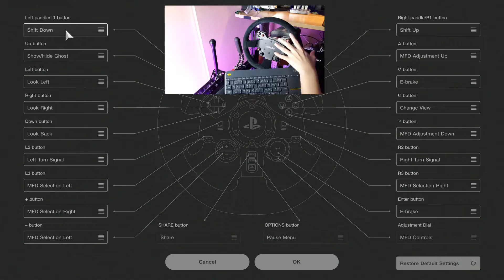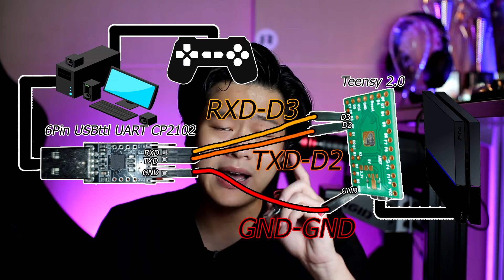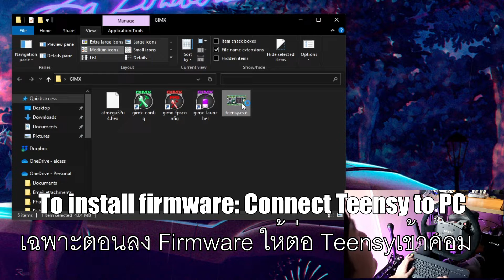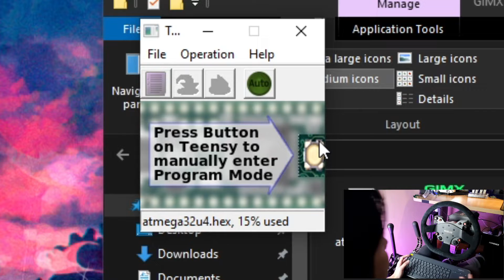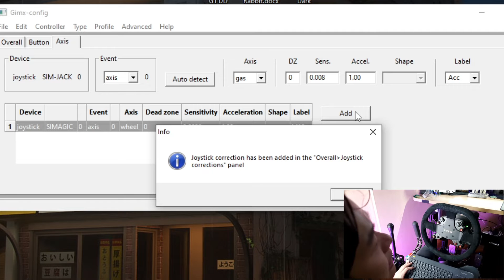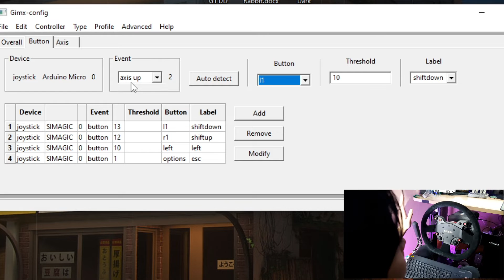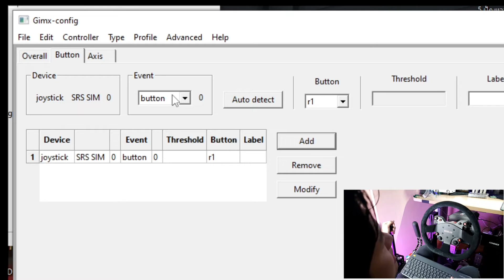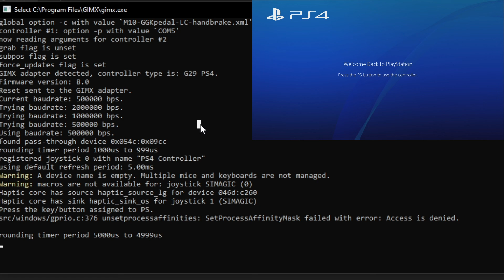ทำให้จอยพวงเกือบทุกรุ่นเล่นPS4ได้ ด้วยสิ่งนี้! [TH/ENG CC]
สอน DIY สร้าง GIMX USB PC-PS4 Converter ในงบ 600 บาท ให้จอยพวงมาลัยของคุณ ไม่ว่าจะรุ่นไหนก็สามารถเล่น PS4ได้ เพียงมี จอย Controller, คอมพิวเตอร์ และ GIMX!
***ลองกับ MOZA R5 ปรากฎไม่มีFFB***
ทุกไฟล์ที่ต้องใช้สำหรับPS4 (Teensy / GIMX / Diagram การเชื่อมต่อ / Configปุ่ม)
Teensy 2.0
6Pin USB 2.0 ttl UART CP2102
2ชิ้นด้านบนสั่งจากร้านเดียวกันเพื่อประหยัดค่าส่ง *ไม่มีส่วนได้ส่วนเสียกับทางร้าน
0:00 จอยพวงมาลัย PS4
0:57 สิ่งที่ต้องมี
1:33 จอยพวงมาลัยที่ใช้กับ GIMX
2:31 ข้อดี GIMX
3:23 การใช้งาน GIMX กับ PS4
6:56 Diagram การเชื่อมต่อ GIMX
7:32 DIY สร้าง GIMX ด้วยตัวเอง
10:04 การต่อ GIMX เข้า PC และ PS4
10:55 ข้อดีของ GIMX
13:11 ตั้งค่าพวงมาลัยใน GIMX Config
13:29 ตั้งค่าแป้นเท้าใน GIMX Config
14:16 ตั้งค่าปุ่มต่างๆใน GIMX Config
14:37 ตั้งค่า Paddleshift ใน GIMX Config
15:21 ตั้งค่า เบรคมือ ใน GIMX Config
16:14 ตั้งค่าKeyboardใน GIMX Config
16:42 ตั้งค่า เกียร์ SQ ใน GIMX Config
17:08 ตั้งค่า FFB ใน GIMX Config
17:28 วิธีใช้ GIMX Launcher
17:58 สิ่งที่ต้องทำก่อนใช้ GIMX